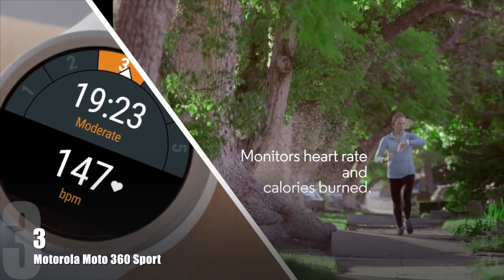2018 5大好的智能表 女士 smartwatch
Amazon

Michael Kors Access
Fossil Q Wander
Moto 360 Sport
Samsung Gear S2
Huawei Watch Jewel
Huawei Watch Elegant

亞馬遜  國際運費20美元

Yahoo 商場

Moto 360 Sport:
Samsung Gear S2:
Huawei Watch Jewel
Huawei Watch Elegant

淘寶

Samsung Gear S2
Huawei Watch Jewel
Huawei Watch Elegant

影片可以加入觀看清單

其他市面好產品